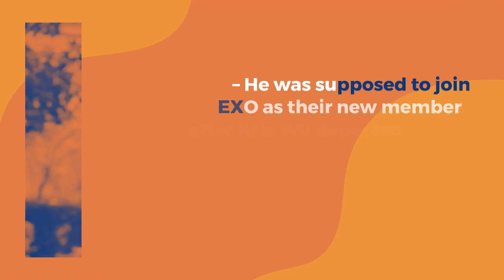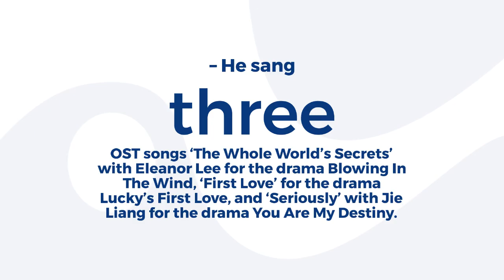Biography of Xing Zhaolin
WELCOME,
This is an exclusive video on biography of "XING ZHAOLIN", a Chinese actor, singer and model.